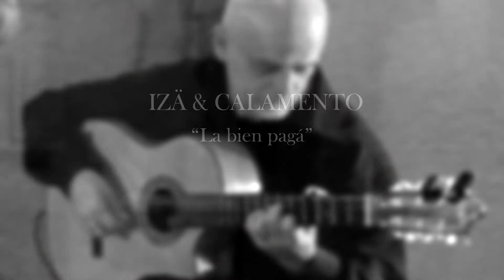LA BIEN PAGA CANCION | MUSICA ESPAÑOLA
Versión de la Bien Pagá | IZÄ & CALAMENTO

Os dejo algunas reseñas sobre esta copla que he encontrado en internet y también la letra de esta fantástica canción.
Adjunto el link de la web de donde he extraído la información para que la visitéis directamente. :)

Se dice que “La bien pagá” es una de las joyas del género de la copla e imprescindible de Miguel de Molina, banda sonora de la película argentina “Esta es mi vida”1952 , dirigida por Ramón Vinoly Barreto.

Los creadores de esta canción fueron el murciano Ramón Perelló, compositor de la letra, y el sevillano Juan Mostazo. Escrita durante la Segunda República, según cuenta uno de sus autores, Perelló, en su estreno -y hasta que en 1938 la incluyó Miguel de Molina en su repertorio- fue un auténtico fracaso.

Autores: Juan Mostazo / Ramón Perelló
Fecha de creación: 1930
Cover: The Miarmers
Género: Copla

La Bien Pagá Letra.

Ná te debo, ná me pías
Si fui mala o buena olvíalo ya
Tó te lo han pagao, mis carnes morena
No maldigas, payo, que estamos en paz.

No te quiero, no me quieras
Si tó me lo diste yo ná te pedí
No me eches en cara que tó lo perdiste
También a tu vera yo tó lo perdí.

Bien pagá, me llaman la Bien Pagá
porque mis besos cobré
y a ti me supe entregar
por un puñao de parné
Bien Pagá, Bien Pagá,
bien pagá fuiste, mujer.

No te engaño, quiero a otro
No pienses por eso que farsa te fui
No caí en sus brazos, le di sólo un beso
El único beso que yo no vendí

Na te pío, na me llevo
entre estas paredes tó te lo dejé
Joyas y vestíos que tú me compraste
Mi nombre y mi vía que yo te entregué.

Bien Pagá, Bien Pagá, bien pagá fuiste, mujer